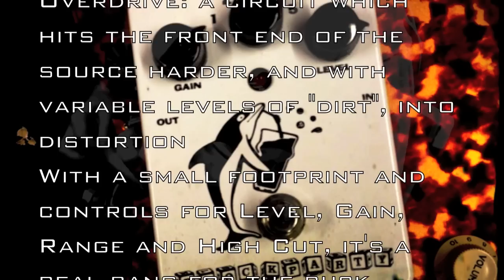Divided by 13 Blockparty (Highball)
What a great pedal ...